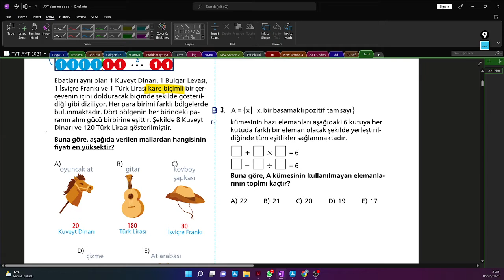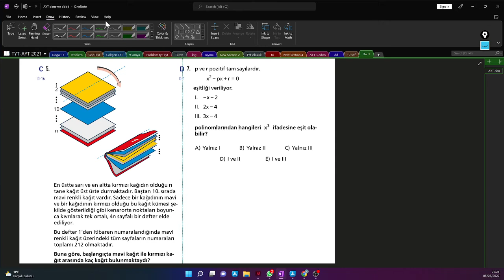Yusuf Meral Hoca'nın AYT deneme kitabından